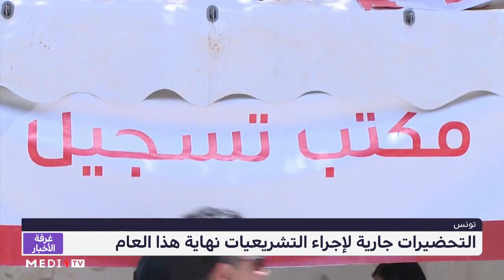تونس.. التحضيرات جارية لإجراء التشريعيات نهاية هذا العام